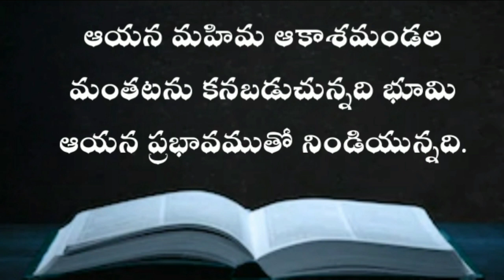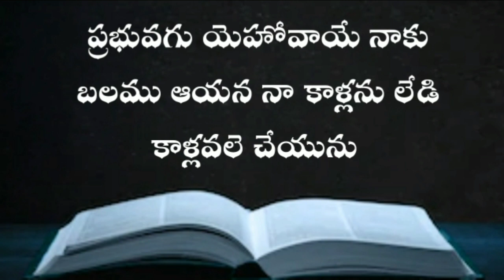HABAKKUK TELUGU BIBLE AUDIO 3RD CHAPTER ( హబక్కుకు గ్రంధము )